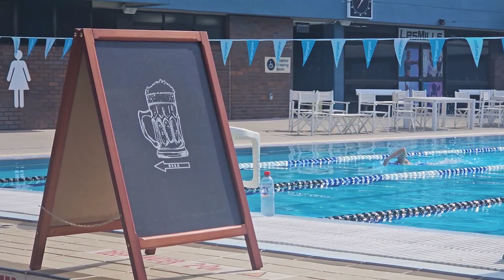Vlog 308: Pineapple 🍍